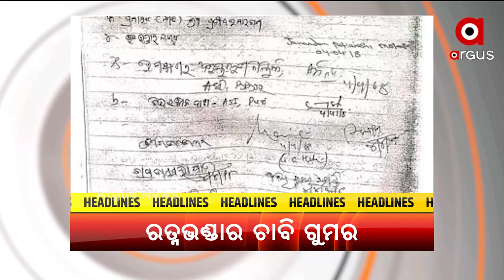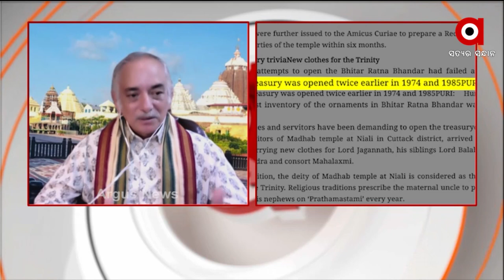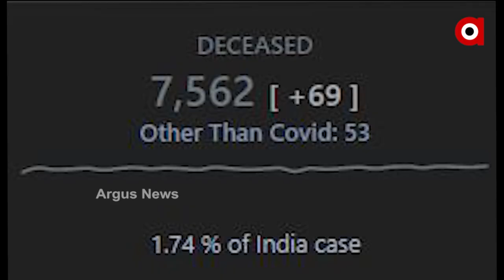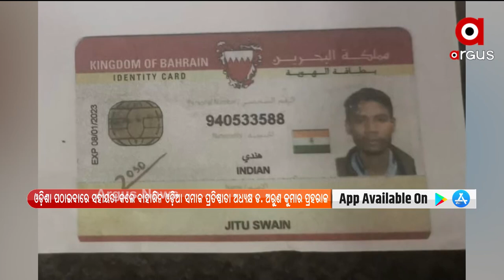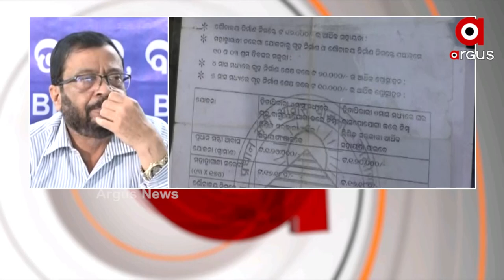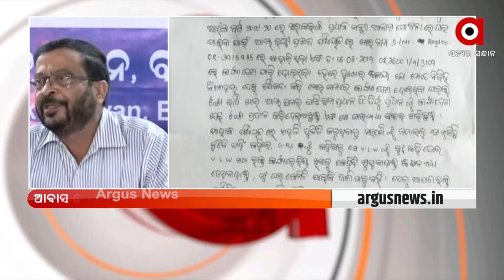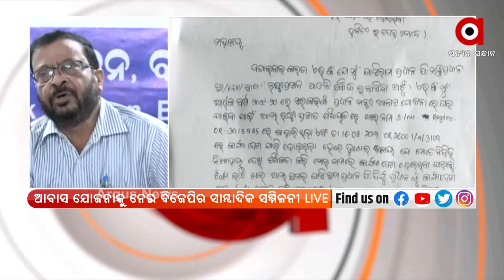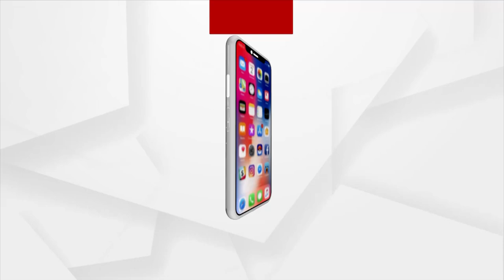Madhyana khabar 12pm | 26th August 2021 | Argus News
+ ଆଫଗାନିସ୍ଥାନ ସମସ୍ୟାକୁ ନେଇ ଆଜି ବସିଛି ସର୍ବଦଳୀୟ ବୈଠକ
+ ରତ୍ନଭଣ୍ଡାର ଚାବି ହଜିବାକୁ ନେଇ ପୁଣି ଦ୍ବନ୍ଦ
+ କେନ୍ଦ୍ରାପଡା ପୋଲିସର ଦବଙ୍ଗଗିରି
+ ହାଇକୋର୍ଟରେ ସାଂସଦ ଅନୁଭବଙ୍କୁ ଝଟକା
+ ରାଜ୍ୟରେ କରୋନା ମୃ୍ତ୍ୟୁରେ ଲାଗୁନି ବ୍ରେକ
+ ଆଜି ବସିଛି ଶ୍ରୀମନ୍ଦିର ନୂତନ ପରିଚାଳନା କମିଟି ବୈଠକ